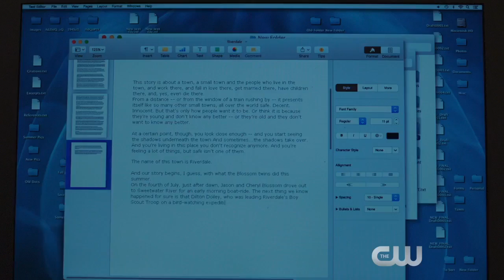Riverdale The CW Cole Sprouse Interview